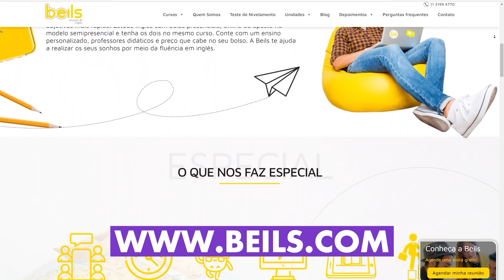MARCÃO DO POVO BILINGUE?! TELEFONE SEM FIO | Momento Beils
Olha, pra quem não sabia nada de inglês até que ele foi bem né?

Agora vocês precisam acompanhar a evolução do Marcão estudando na Beils! Eu já estou estudando há um tempo e o vocabulário tá aumentando!

Se você, assim como eu e o Marcão querem dar aquele start num outro idioma, a Beils Escola de Inglês é perfeita pra você! Confiram o sistema super versátil de aulas, com os melhores professores que você pode imaginar! Acesse e comece já!

Instagram: @laismoreiramoreira | @marcaodopovooficial | @beils_brasil